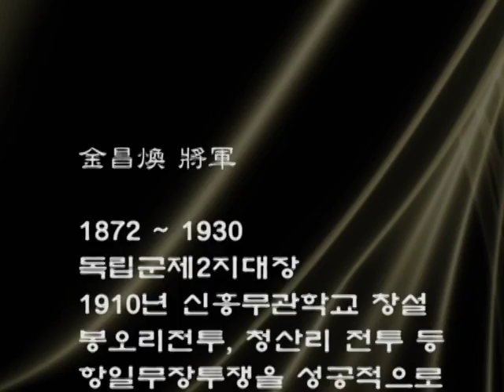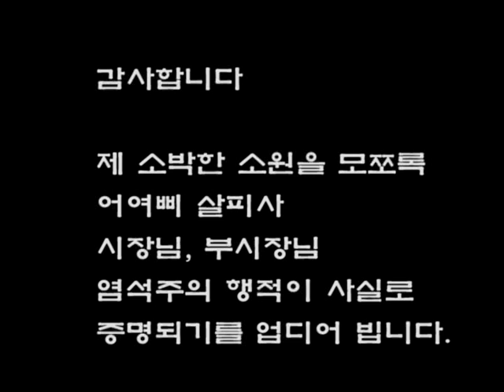중국정부-염석주 청원서 - 황명수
염석주의 항일무력투쟁 후방기지 '추공농장'을 중국정부(오상시)가
확인하여 주는 호가인설르 받기 위하여 상기 2인의 청원서가 접수되었디.
오상시장은 검토 후 확인들을 발부하였디.